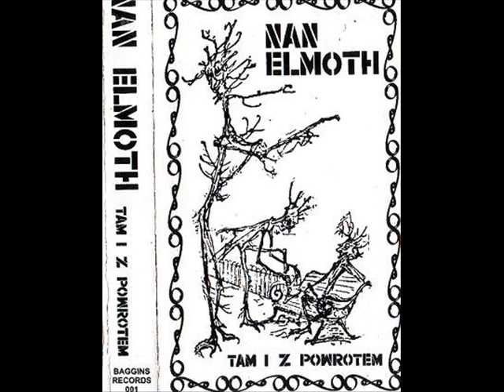nan elmoth - 09. tabletki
Ekipa: nan elmoth (legnica!)
Album: "tam i z powrotem"
Wydawnictwo: baggins distro
Rok: 1997

Legniccy klasycy tamtego czasu - rootsowy pankrok z garażu, Tolkienem wyraźnie zafascynowany. Taśma katowana przez praktycznie wszystkich panków końca wieku z tego miasta (wszystkich dziesięciu, mniej-więcej;), dlatego też musiała się tutaj znaleźć. Ekipa zaprzyjaźniona z ofiarami agrafki z pobliskich Miłkowic (również do namierzenia w tym kanale).